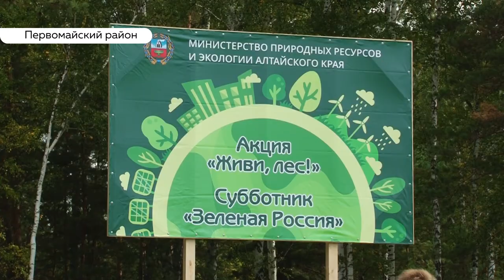От казаков до студентов: сотни барнаульцев высадили новые сосны в Бобровском лесничестве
Почти тысячу сосен сегодня высадили под Барнаулом. Несмотря на холодную погоду, в Бобровское лесничество приехали сотни человек: известные политики, пожарные, казаки и волонтёры. Посадка прошла в рамках акции «Живи, лес». К этой акции присоединился и наш телеканал.